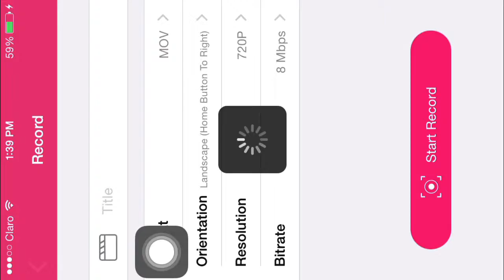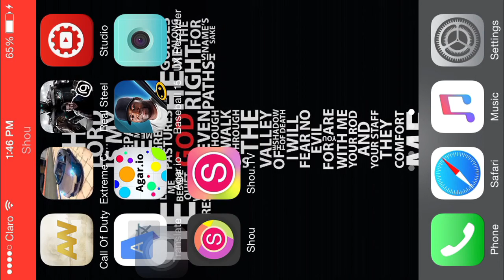Agar.io Funny Moments on iPhone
Enjoy this video comments what game on iPhone I should play!